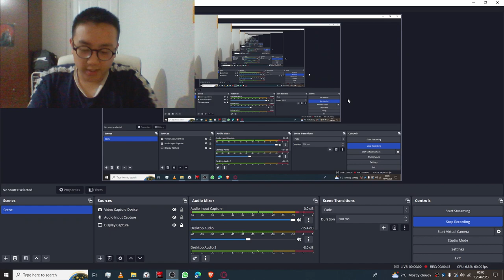Have my choices so far been congruent to what I really want in life?